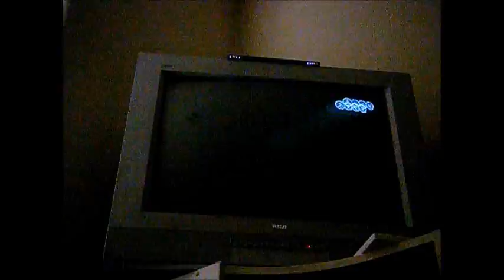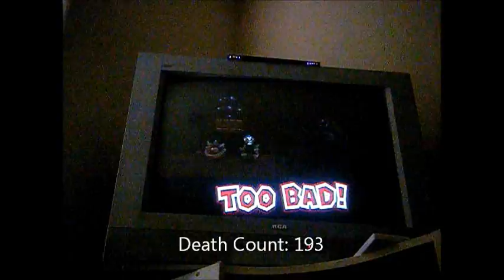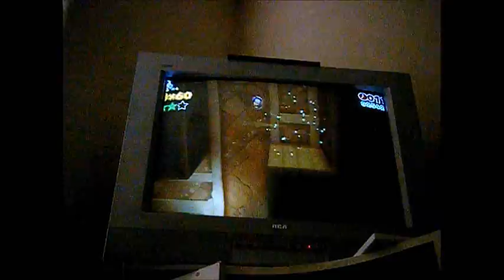Let's Play Super Mario 3D World Part 37 World 10 - Mushroom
Time For World Mushroom :D

Enjoy :D